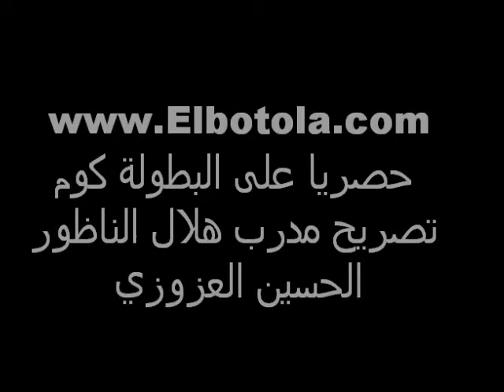ELBOTOLA.COM : COACH HILAL NADOR HOUSINE AZOUZI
Elbotola.Com